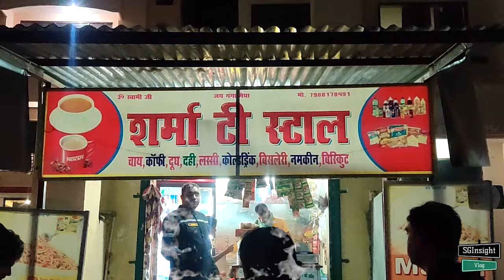Kedarnath Yatra 2020 | Episode - 6 | टिहरी डैम बहुत मज़ा आजा I घर वापसी I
HI,

In this video, you can see our trip day 4th & 5. Also, sharing beautiful part of Tehri Dam.(UK)